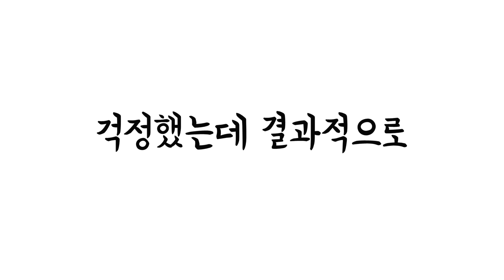[🔞반전주의] 섹시한 속옷을 처음 받은 미국여친의 리얼 반응 ㅋㅋㅋ｜Shocking My American GF With Sexy Lingerie Panties! [국제커플]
오늘은 줄리엣을 위한 특별한 선물 영상을 가지고 왔습니다. 줄리엣이 한 번도 입어본 적 없는 선물을 준비했는데요. 반응은 어땠는지 영상에서 확인해보세요 :)